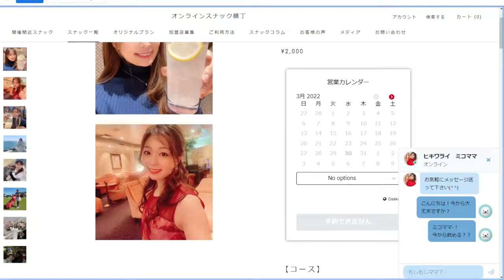What is Japanese SNACK like? (Japanese Actress Miko Mama)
"Online SNACK Yokocho" is the biggest online SNACK service platform in Japan. In our platform, many Japanese SNACKs are belonging to and you can enjoy chatting with your favorite Mama who is a host of SNACK.
 SNACK is one of Japanese cultures and you can experience "Omotenashi" which is traditional Japanese hospitality there.

Since SNACK creates local communication between Mama and guest, you can get many information about the local place. So if you are planning to travel to Japan, going SNACK is a good way to collect information for trip. Many Mama  is so kind that they will tell you sightseeing place and nice restaurant so on.

I hope you know what SNACK is. Thank you!!

0:00 title
0:05 screen
0:25 buy the ticket
0:46 mama
1:45 communication